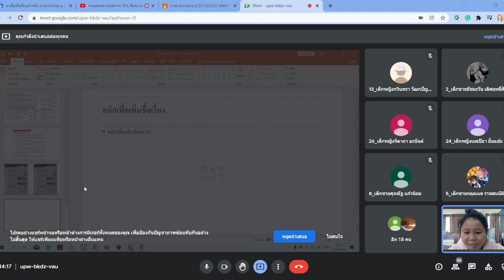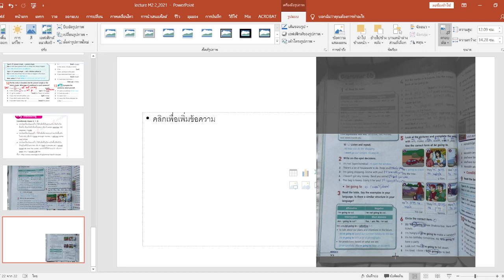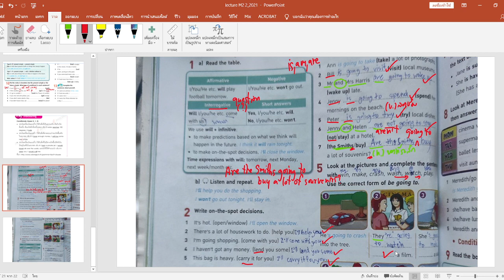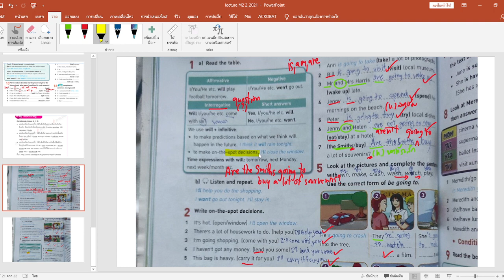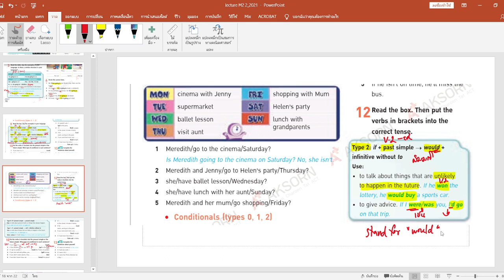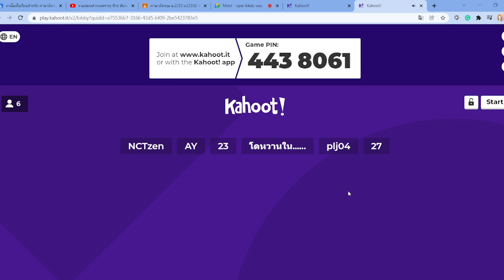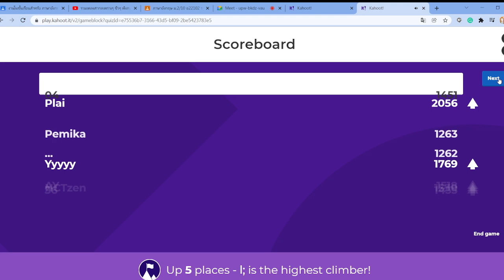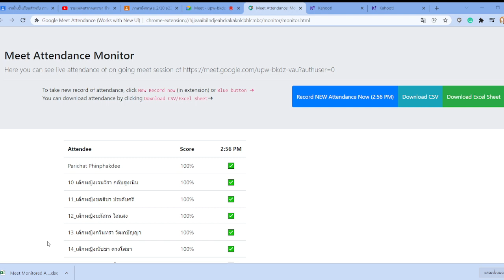เฉลย Will/ Be going to/ Conditional types M2/10 2021-12-02 14-17-48